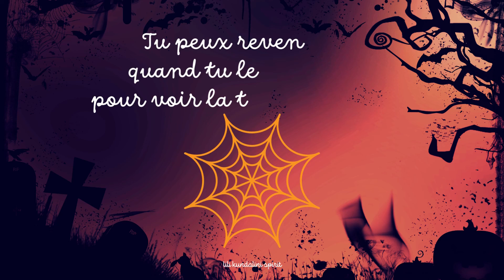COHERENCE CARDIAQUE POUR ENFANTS - 3 MINUTES - TOILE D'ARAIGNEE - METHODE SIMPLE ET CALMANTE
HALLOWEEN - TOILE D'ARAIGNEE D'HALLOWEEN
Pratiquer la cohérence cardiaque avec les jeunes enfants est possible à partir de 2 ou 3 ans.
Cette technique de respiration simple est utilisée depuis plus de dix ans en classes pré-maternelles et maternelles dans de nombreuses écoles primaires.
Pour l’enfant, la pratique est une méthode de recentrage, de retour au calme physiologique, psychologique et émotionnel.
Pour les très jeunes enfants, cette pratique se fait avec un adulte, parent, enseignant, éducateur, accompagnateur.
L’adulte se met en cohérence cardiaque, à son rythme et il demande à l’enfant de l’accompagner. C’est ce qu’on appelle la respiration synchrone, l’adulte respire en cohérence cardiaque et il guide l’enfant : inspiration commune lorsque le symbole de la vidéo monte, expiration commune lorsque le symbole redescend.
Elle peut vous servir lors des moments de crises, peurs, pleurs, problèmes d'inattention et de concentration, dans les moments d'angoisse et de stress de l'enfant ou tout simplement en cas de difficulté pour s'endormir ou si il a une terreur nocturne.